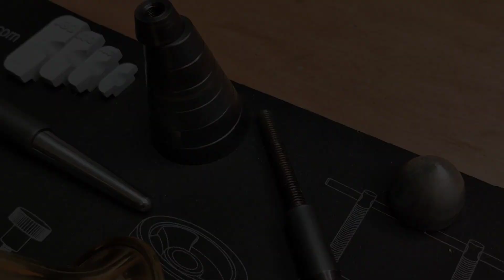JGG Music - retificação de chaminés com lima diamantada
Nesse vídeo mostramos o processo de retificação de uma chaminé de saxofone que amassou após uma queda.